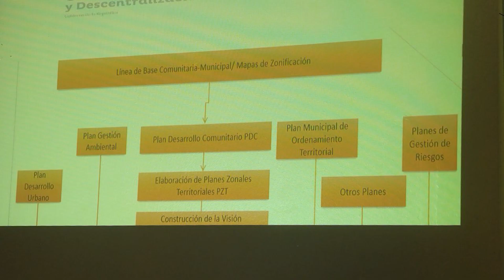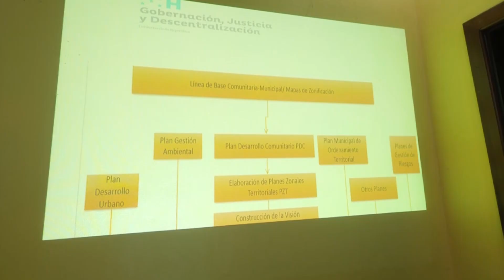SE BRINDO EL INFORME SOBRE EL PROCESO DEL PLAN DE DESARROLLO MUNICIPAL